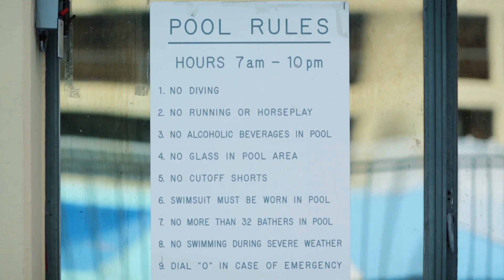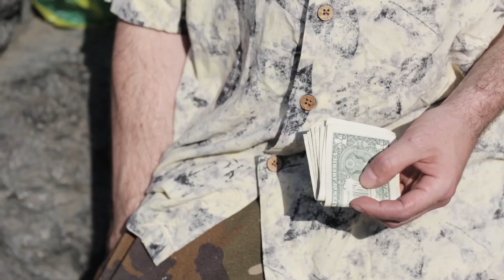Truth is Simple to Consume - Episode 1 - Mario Rom's INTERZONE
Episode 1: "Broken Image of Man"
TRUTH IS SIMPLE TO CONSUME is a 3-part Jazz-Video-Series
by the Austrian Trio Mario Rom’s Interzone.
This series of music-videos was shot in USA, Kanada,
South Africa and Austria and is a unique project
in the European Jazz Scene combining a continuing plot
with non-dialogue, jazz-music-only videos.

TRUTH IS SIMPLE TO CONSUME is also a continuation
of our previous music-video series EVERYTHING IS PERMITTED.

Directed by
Severin Koller

Severin 'Edwards' Koller & Lukas 'Hans' Kranzelbinder

Screenplay & Production by
Mario Rom's INTERZONE

Mario Rom's INTERZONE

Martin "Wild Bill" Schiske

Cast:

Mario Rom - Trumpet / Man of the Woods
Lukas Kranzelbinder - Bass / Maintenance Man
Herbert Pirker - Drums / Salesman of Sanitary Products
Severin Koller - Edward S.
Christian Reiner - Prince of the Black Centipede
Martin Schiske - Bodyguard "Wild Bill"

"Broken Image of Man" written by
Mario Rom

Sound Design Intro by Lukas Kranzelbinder

The ALBUM "Truth is Simple to Consume" will be released on Traumton Records on CD, VINYL and Download in 2017.

Supported by Österreichischer Musikfonds, SKE, Land Steiermark Kultur